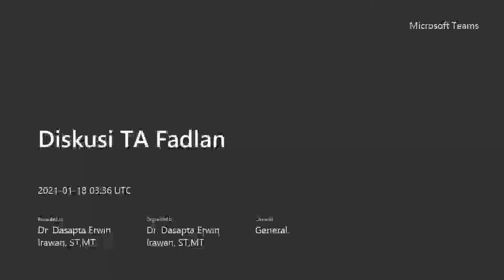Podcast dengan Fadlan: Memulai pemetaan hidrogeologi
Memulai pemetaan atau secara umum saya bisa bilang memulai riset sangat sulit. Yang paling sulit bahkan, karena kita perlu tahu betul apa masalah yang akan dipecahkan, apa hipotesis kita, serta bagaimana cara kita memecahkannya.

Fadlan menceritakan rencananya untuk memulai pemetaan di bidang hidrogeologi di daerah Pangalengan. Kebetulan ia ada di bawah bimbingan Pak Arief Susanto dan saya.

Selamat menyimak